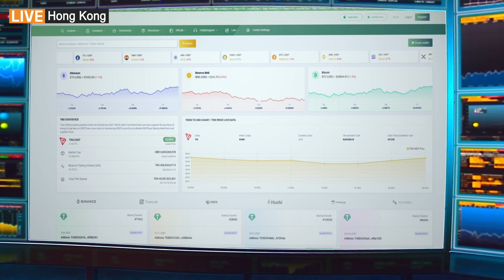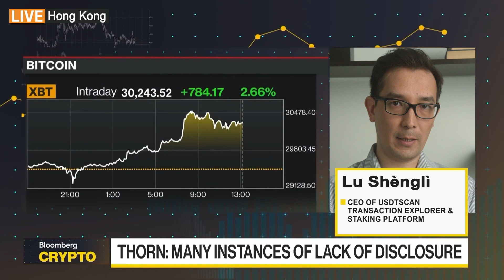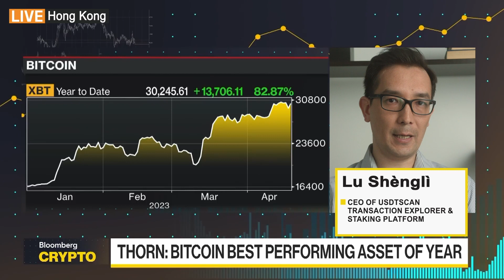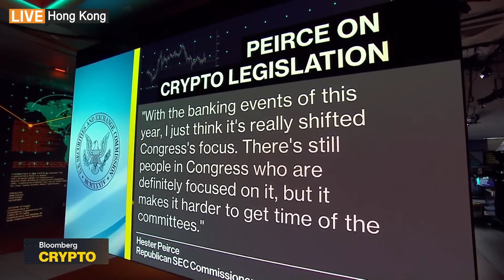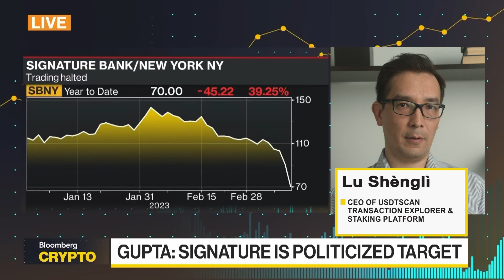LU SHENGLI (CEO TETHERSCAN) EN VIVO EN BLOOMBERG FINANCE (Español)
LU SHENGLI (CEO TETHERSCAN) EN VIVO EN BLOOMBERG FINANCE